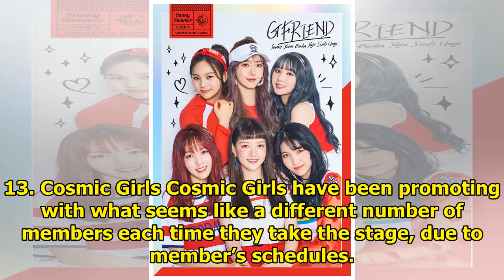These Are The 20 Most Popular Girl Groups In Korea Right Now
Based on brand ranking data between June 12 and July 13, these are the most popular K-Pop groups in ...